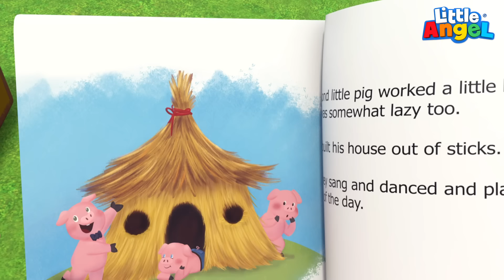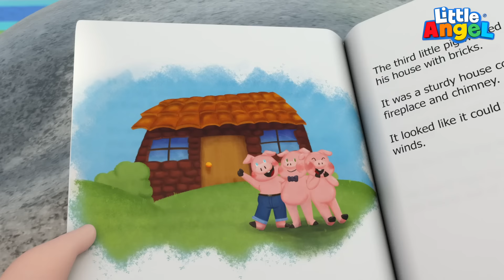Tiga Babi Kecil | Three Little Pigs | Little Angel Bahasa Indonesia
Awas, ada serigala jahat yang mau merusak rumah tiga babi kecil! Ayo berlindung dan membangun rumah yang lebih kuat.

Lirik:

Pada suatu masa,
Ada 3 ekor Piggy kecil
Dan mereka masing-masing ingin membangun rumah...

3 babi
3 babi
3 babi
Ingin keluar

3 babi
3 babi
3 babi
Ingin bermain

Rumahku kuat seperti pohon
Dari jerami
Tunggu dan lihat!

Tidak! datang serigala jahat!

Ku gertak,
Ku tiup,
Ku tiup
Rumah sampai roboh!

3 babi
3 babi
3 babi
Lari, lari!!

Semuanya, kita harus bangun rumah yang kuat!

3 babi
3 babi
3 babi
Senang main

3 babi
3 babi
3 babi
Main seharian

Rumahku
Terbuat dari kayu
Rumah terbaik
Di sekitar sini

Oh tidak! datang serigala jahat!

Ku gertak,
Ku tiup,
Ku tiup
Rumah sampai roboh!

3 babi
3 babi
3 babi
Lari, lari !!

Kuat, kuat, kuat!
Yeah!!

3 babi
3 babi
3 babi
Berlarian

3 babi
3 babi
3 babi
Bersuara Oink

Rumahku
Terbaik dari yang lain
Dari bata
Tidak akan rubuh!

Oh tidak! datang serigala besar jahat!

Ku gertak,
Ku tiup,
Dan…
Hei...yang ini tidak mau rubuh!

3 babi
3 babi
Serigala jahat
larilah!

Yay! Kita berhasil!
Oink oink!

3 babi
3 babi
3 babi
Berjemur

3 babi
3 babi
3 babi
Senang-senang

Ku bangun rumah
Yang paling kuat
Rumah bata kokoh
Ku tak takut serigala!

3 babi
3 babi
3 babi
Senang-senang